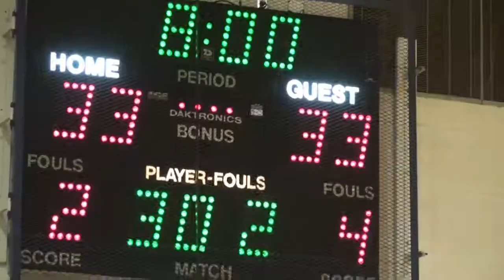Gaylord Varsity Basketball Girls vs Soo March 2 2015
Gaylord played the Soo for the 3rd time this season.  Played a great game, letting the Soo think it was going to be their victory for the majority of the game.  But we stole it away from them!